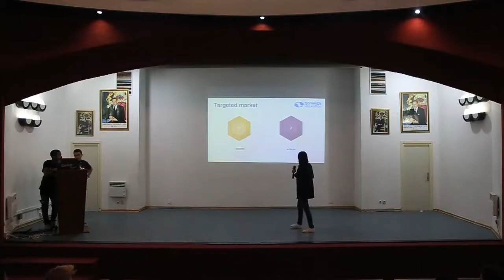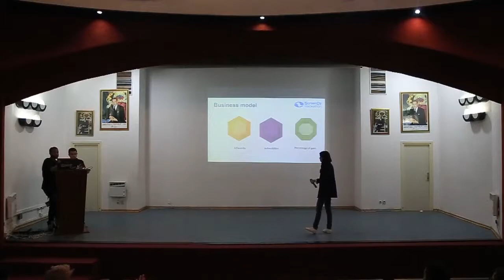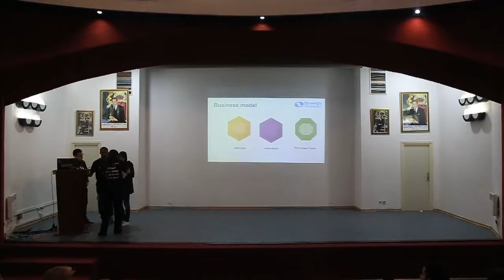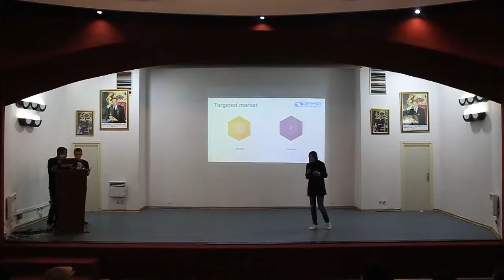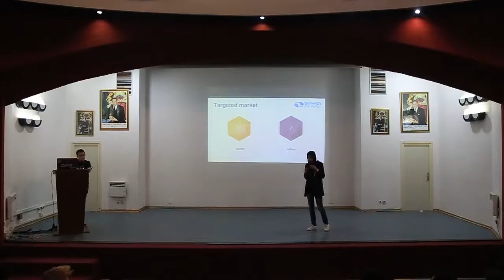Pitch Final De Projet || Herfati Business @INPT Rabat